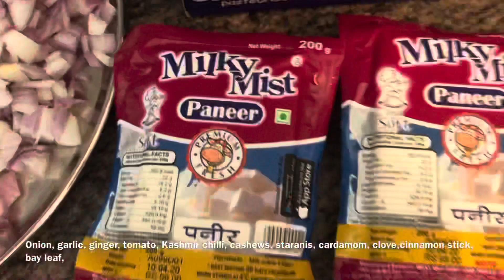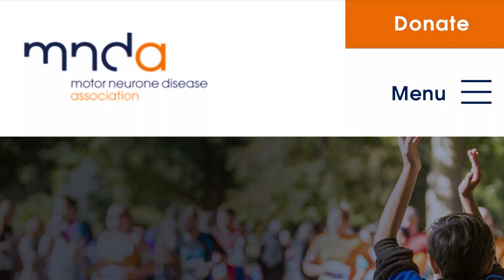Paneer butter masala recipe tamil | paneer butter masala restaurant style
Restaurant style Paneer butter masala recipe tamil

Ingredients:-
Paneer 1/2 kg
3 no chopped onions
5 tomatoes
6 to 10 garlic clove
Finger size ginger
4 Kashmiri chillies 🌶
10 no cashews
6 tablespoons butter
3 tablespoons oil
Kasuri Metchi crushed
Double cream or fat yogurt 4 to 6 tablespoons
Spices : clove, cinnamon, cinnamon sticks, bay leaf.

Follow the video step by step it’s easy to cook